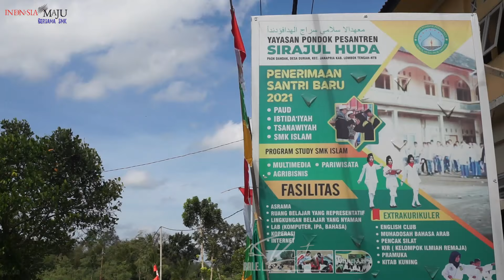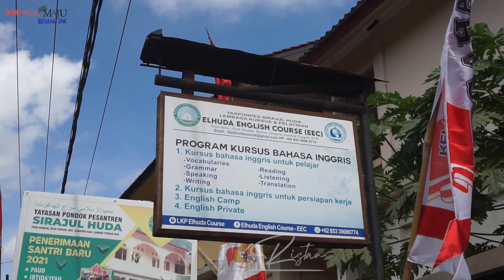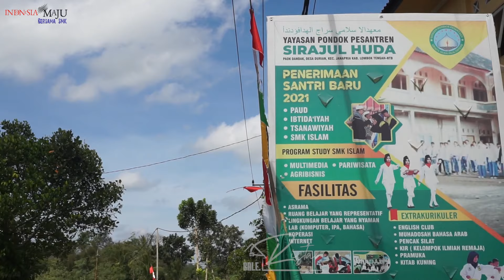SMK Ponpes Sirajul Huda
SMK Sirajul Huda merupakan salah satu smk berbasis pondok pesantren yang menyelenggarakan kompetensi bidang pertanian dan perhotelan. Dengan adanya keterbatasan peralatan dan ruang laboratorium SMK ini tetap berusaha untuk memberikan layanan pendidikan kejuruan kepada santri-santri dibsamping membekali mereka dengan ilmu agama. Memiliki lahan yang cukup luas SMK Sirajul Huda sudah bekerja sama dengan industri pertanian, terutama dalam mengembangkan varitas-varitas tanaman pertanian dan varitas holtikultura.